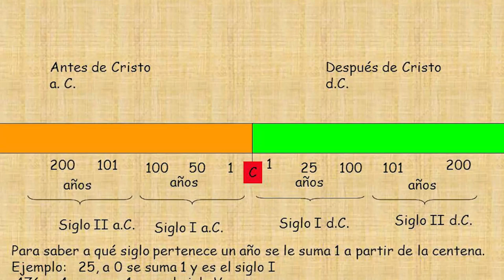¿My Little Pony es una historia bíblica? | Inspiraciones religiosas en MLP | Flash Macintosh